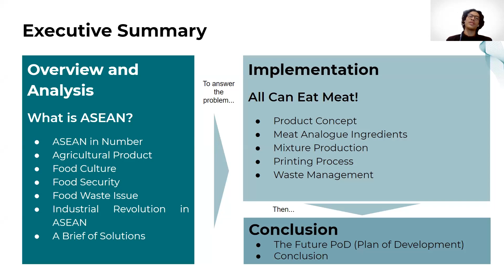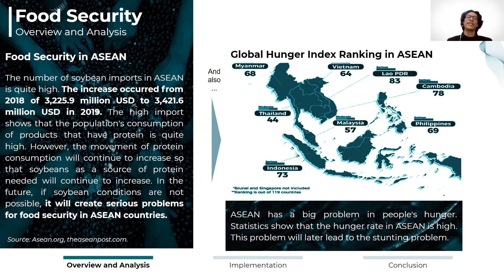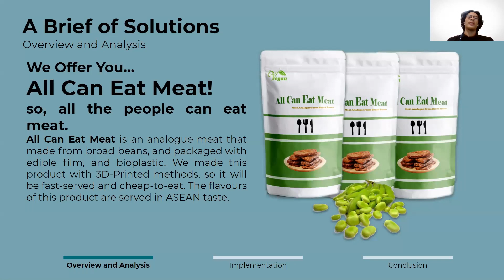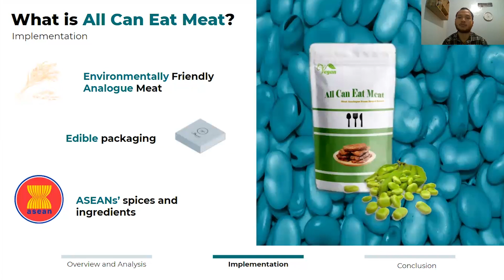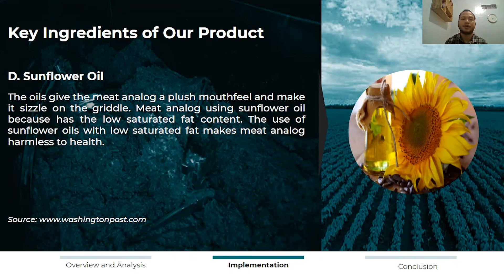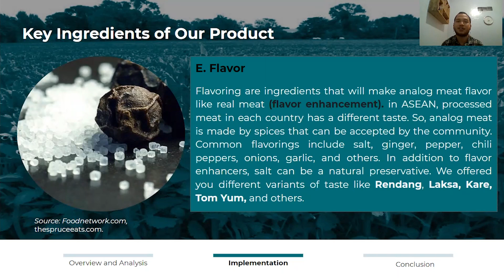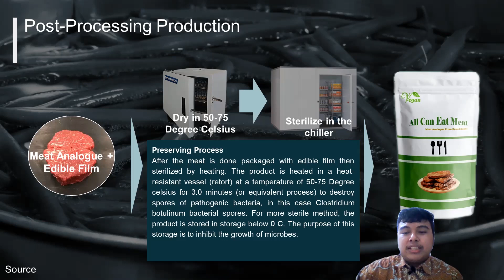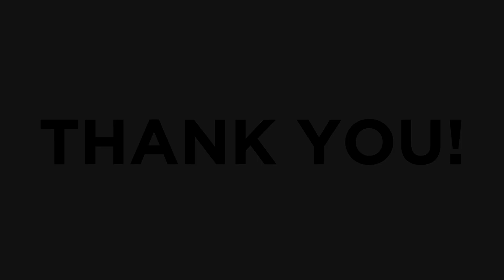3D-printed Meat Analogue with Broad Beans to Maintain Asean Food Security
7thARC2021 is happening right now!

Universitas Gadjah Mada, Indonesia
Subtheme: Food Engineering

The music in this content doesn’t belong to 7thARC2021, it is shared only for the purpose of education and we do not take any profit from this content. If the music OWNER of this content has any issue, we request you to directly message to this page, thus we sort out the outcome.
Regards,
7thARC2021